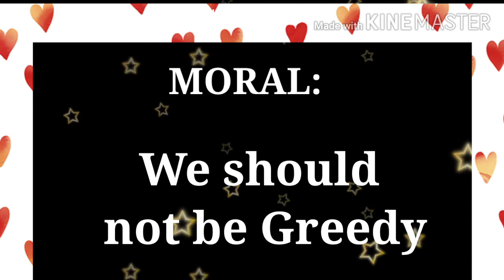The Greedy Dog|Moral Stories for kids|English short stories with moral|Storytelling by Sonu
Storytelling and voice over of my son Sonu who is 4 and half years old .

something told or related; relation or recital of happenings

a story or account of true, legendary, or fictitious events; narrative

a literary composition in narrative form, often, specif., an unsophisticated, somewhat digressive one

a piece of gossip

a falsehood; lie

.the act of telling